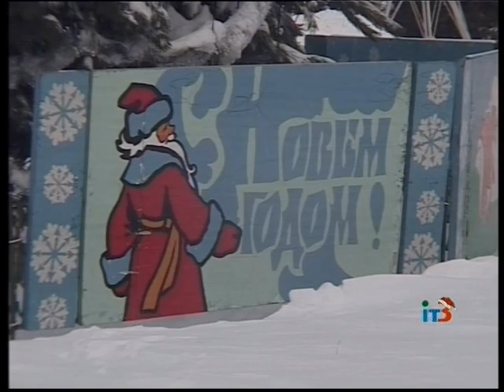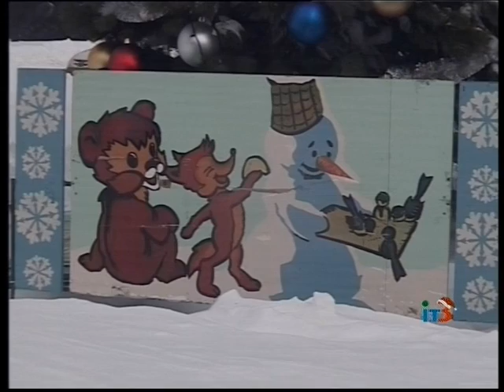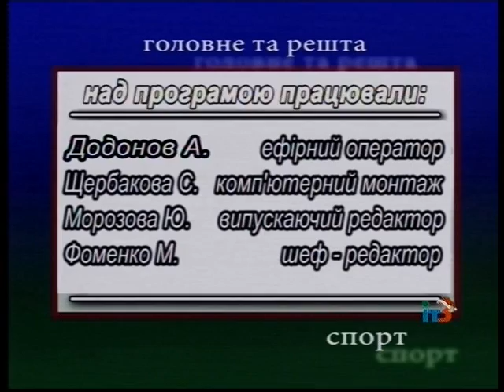Ильичевские новости на ИТ-3 31 декабря 2014 г.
Выпуск программы "Ильичевские новости" на ТРК "Ильичевское телевидение-3" за 31 декабря 2014 г.
     В выпуске:
- во время праздников некоторые предприятия работать не будут, в то время как часть городских служб будет работать в усиленном режиме;
- отдел культуры подготовил для горожан праздничную программу, которая пройдет на площади возле спорткомплекса "Юность"в новогоднюю ночь;
- ильичевцы рассказали нашим корреспондентам, как готовятся к встрече Нового года, а также поделились праздничными пожеланиями.

В студии работа, созданная учеником 3-Б класса 4ой школы Виктором Бабиченко и его сестричкой Маргаритой Писцовой.